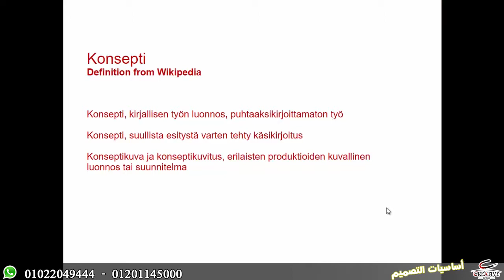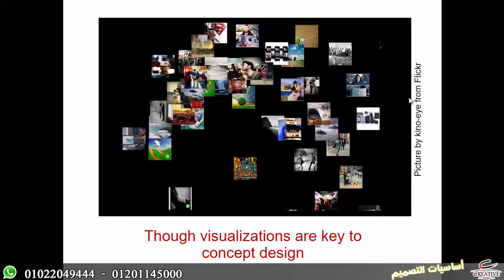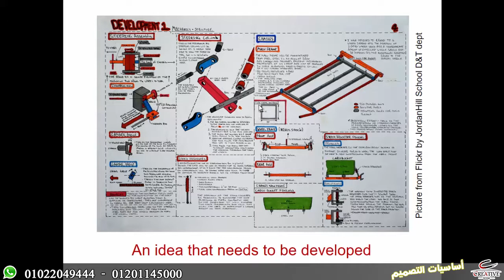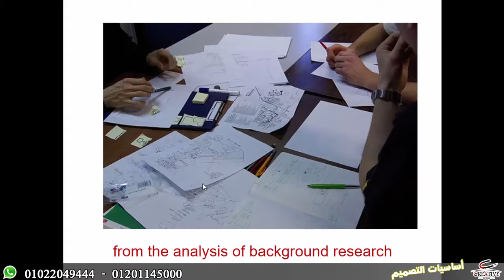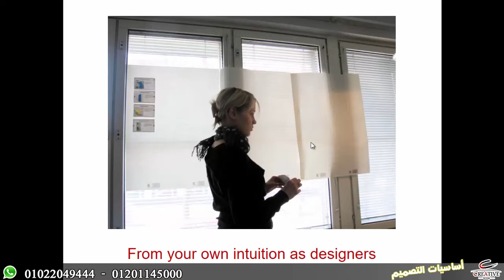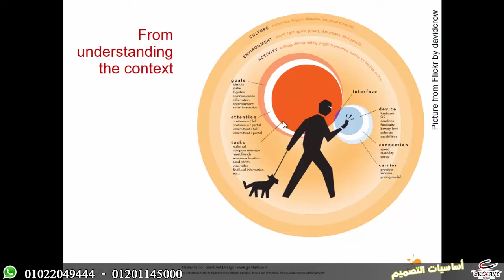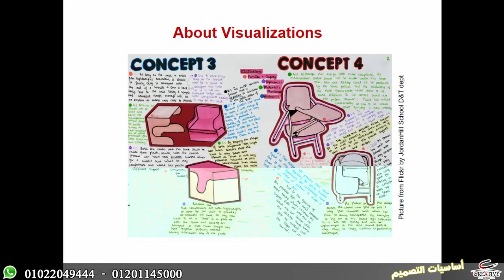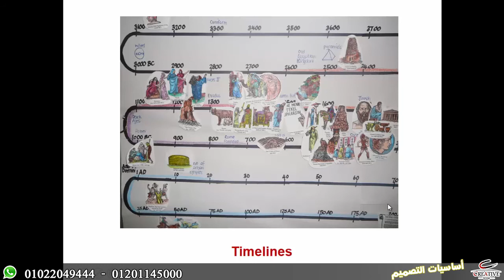أساسيات التصميم المحاضرة الثالثة